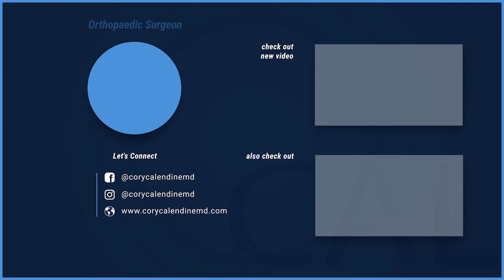From the Operating Room: 1st Scrub-In Orthopedic Surgeon Q&A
Join us for quick Q&A from the operating room during the first scrub-in each Monday and Wednesday. All orthopedic, surgery, bone and joint questions & comments WELCOME!

About Dr. Cory Calendine, MD
In the operating room, I get to perform more than 600 hip & knee replacement surgeries each year. From LIVE surgical demos to viral video highlights, together let's explore - react - discuss all things related to bone and joint health. THANK YOU for  your comments, questions and suggestions.